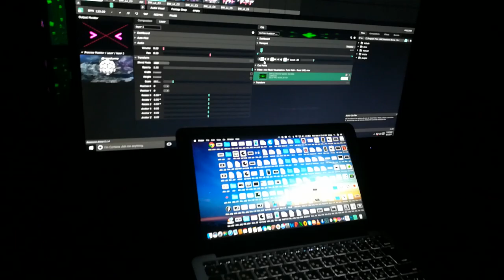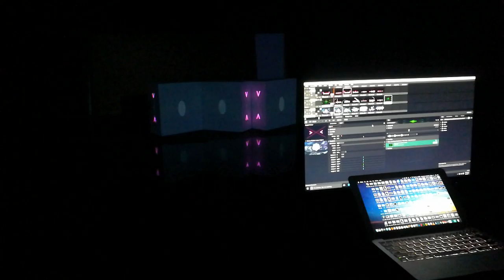Projection Mapping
Technologies: Cinema 4D, Adobe After Effects, Resolume Arena 5